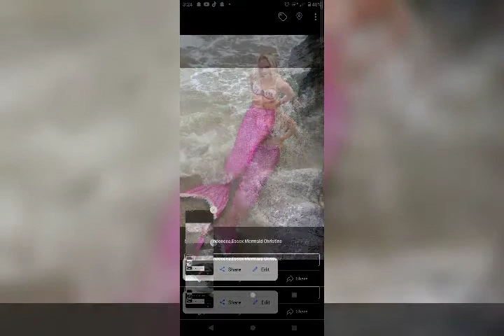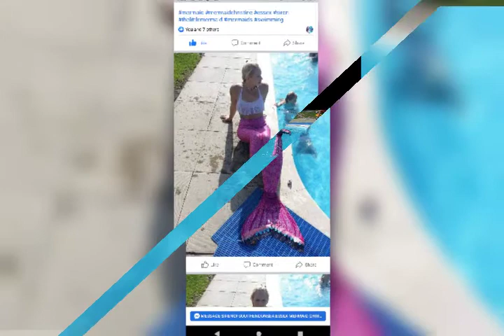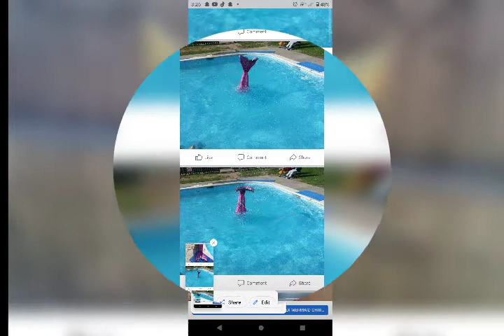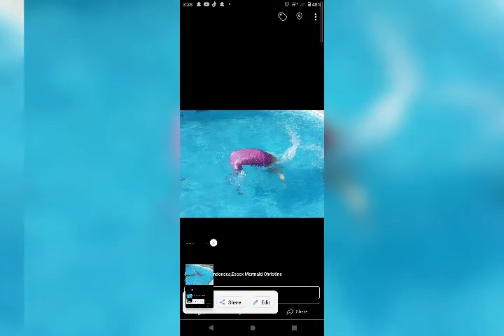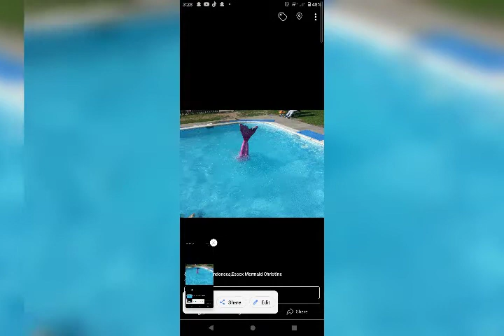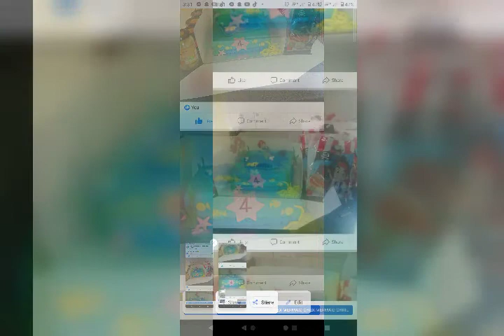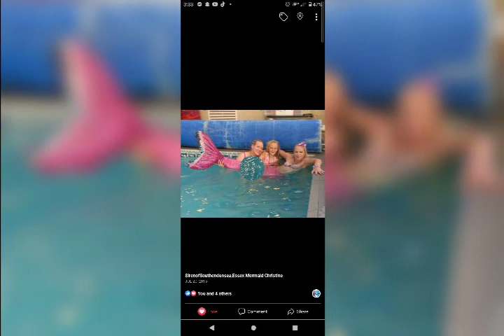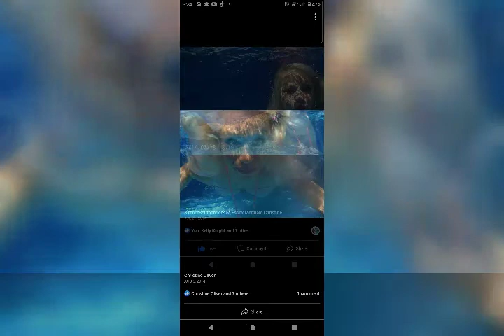Mermaid Christine (me)Siren-of-Southend-On-sea 🌊💦🌊 💦🌊💦🌊 💦🌊💦🌊💦🌊💦🌊 💦🌊💦🌊💦🌊💦🌊💦🌊💦🌊💦 🌊💦🌊